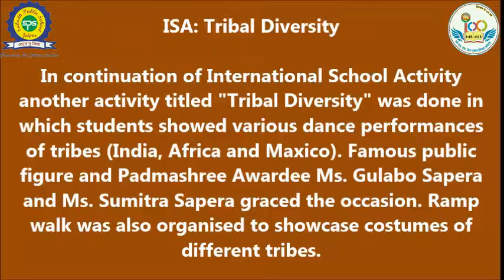ISA Activity: Tribal Diversity